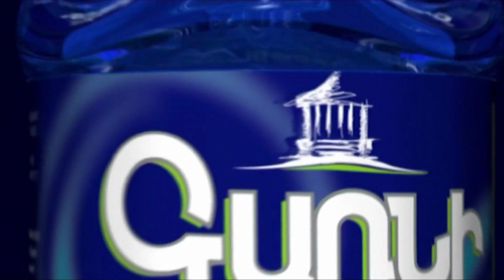«Անտեր մնա Բաջազլվա պոեզը»․ Արթուր Խաչատրյանը՝ ՀՀ արտաքին քաղաքականության մասին